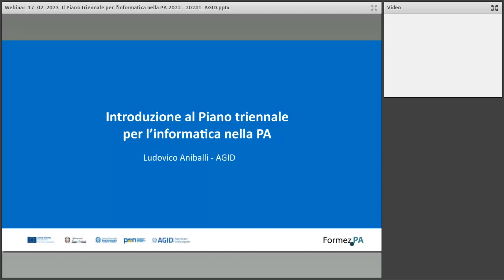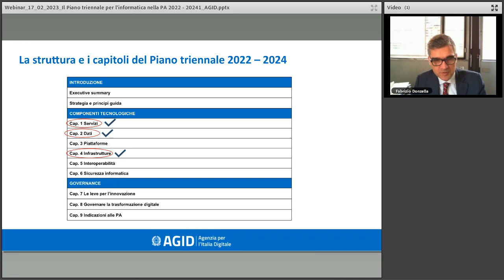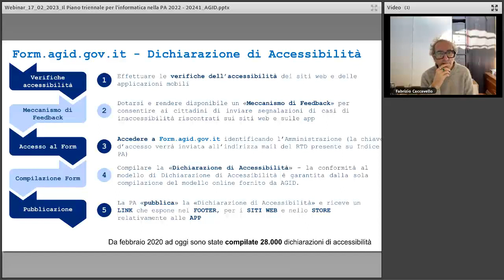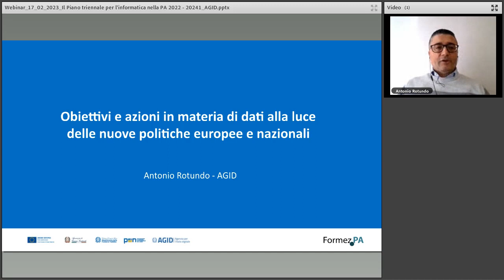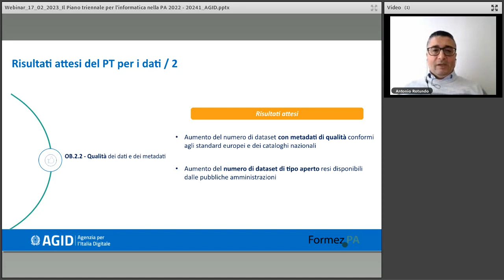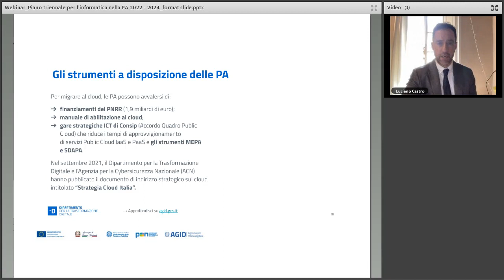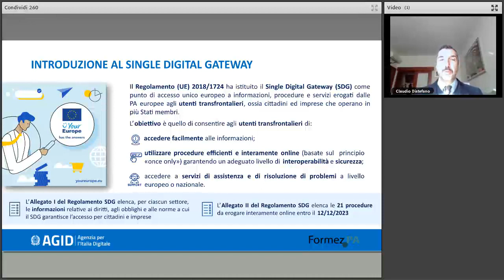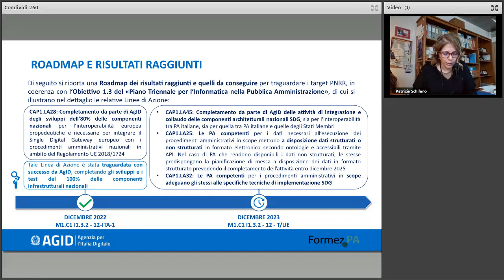Piano triennale per l’informatica nella PA 2022-2024: le componenti tecnologiche 1 (17/02/2023)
Quali sono le novità del nuovo Piano triennale per l’informatica nella PA? Quali gli adempimenti da mettere in atto? Cosa cambia rispetto agli anni precedenti? Per rispondere a queste domande, AgID, in collaborazione con Formez, organizza 3 webinar per offrire alle Pubbliche Amministrazioni l’opportunità di condividere i risultati delle attività svolte nel corso del 2022, nell’ambito delle competenze affidate all’Agenzia per l’Italia Digitale, e di conoscere gli adempimenti richiesti.

Il 22 dicembre 2022, infatti, è stato adottato con decreto del Sottosegretario di Stato alla Presidenza del Consiglio con delega all’innovazione tecnologica e alla transizione digitale l’aggiornamento 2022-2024 del Piano Triennale, redatto in collaborazione con numerosi  stakeholder con specifiche competenze sui vari ambiti (Dipartimento per la Trasformazione Digitale, Ministero dell’Economia e delle Finanze, Dipartimento della Funzione Pubblica, Agenzia per la Cybersicurezza Nazionale, Istituto Poligrafico e Zecca dello Stato S.p.A., PagoPA S.p.A., Consip S.p.A.), acquisendo le osservazioni della Commissione Innovazione Tecnologica e Digitalizzazione della Conferenza delle Regioni e delle Province Autonome, dell’Associazione Nazionale Comuni Italiani (ANCI) e dell’Unione delle Province d’Italia (UPI).

L’aggiornamento 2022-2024 del Piano Triennale recepisce in maniera più estesa i contenuti del Piano Nazionale di Ripresa e Resilienza (PNRR), che rappresenta una straordinaria opportunità di accelerazione della trasformazione digitale della PA. Nel Piano è presente, infatti, il riferimento ai target e alle linee di azione del PNRR, e agli investimenti e avvisi pubblicati, soprattutto nell’ambito della Missione 1. Oltre ad approfondire questi aspetti e a rispondere ai dubbi che emergeranno, i tre webinar saranno un’occasione di confronto e partecipazione anche con le amministrazioni che hanno contribuito alla definizione delle diverse attività.

Possono partecipare tutte le amministrazioni pubbliche coinvolte nel processo trasformazione digitale e, in particolare, coloro che ricoprono il ruolo di Responsabile per la Transizione al Digitale (RTD), oltre al personale che, all’interno delle PA, lavora quotidianamente alla crescita digitale del Paese e a rendere maggiormente efficiente la macchina amministrativa.